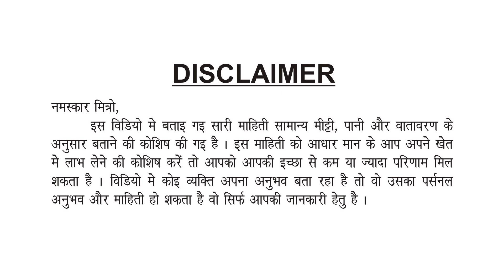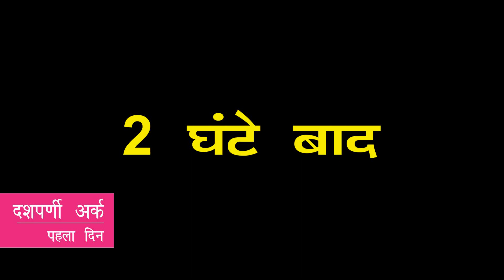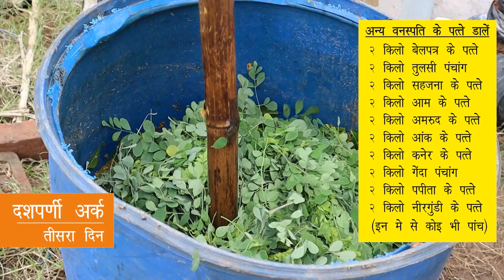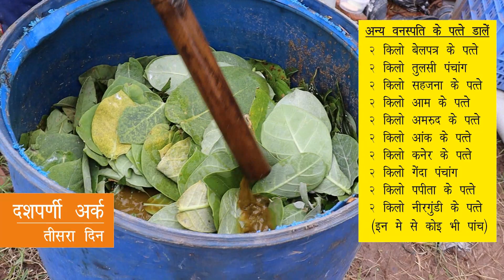दसपर्णी अर्क बनाने की विधि। dasparniark । 9106310963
नमस्कार,
          दोस्तों हमारे चैनल मैं आपका स्वागत है ।

          दोस्तों आपके पास कोई नया आईडिया (तकनीक) है तो हमें नीचे दिए गए नंबर पर  मैसेज, Photo या Video के रूप में भेज सकते हो

🙏 धन्यवाद 🙏